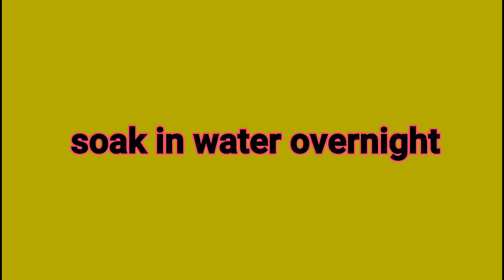Urad dal vada recipe, black urad dal vada & pakoda , उड़द दाल वडा, Sunday breakfast